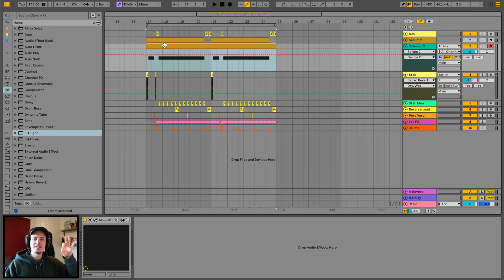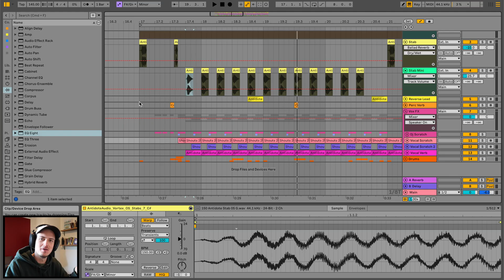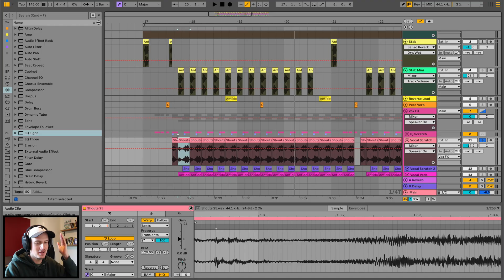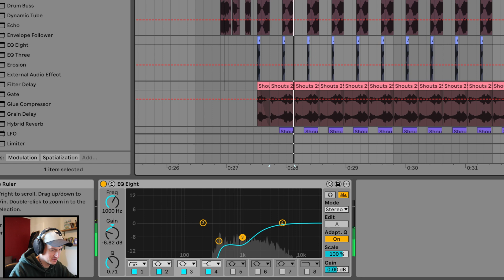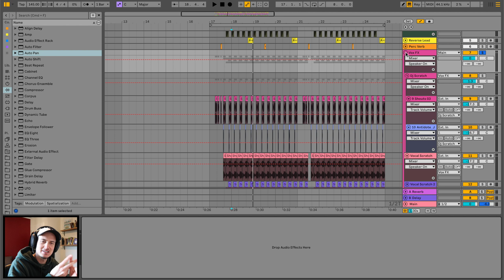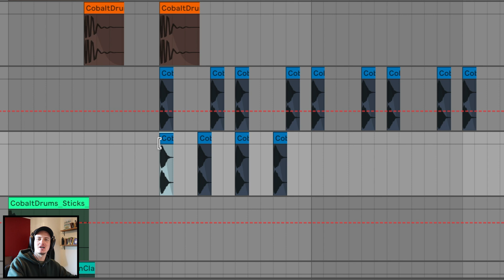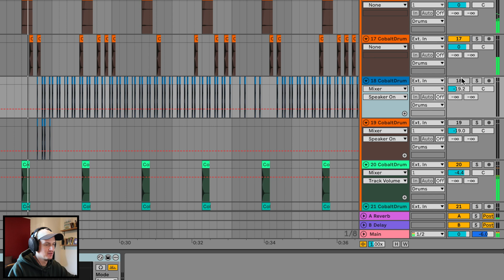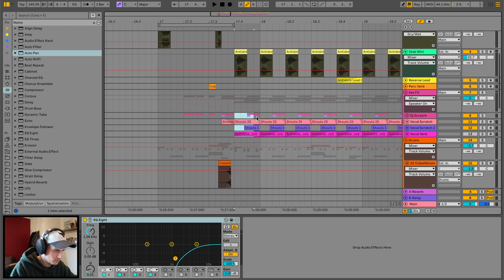Skrillex Drop Techniques in Ableton (Breakdown)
Another Serum 2 tutorial, inspired by that garage sound and Skrillex sound!